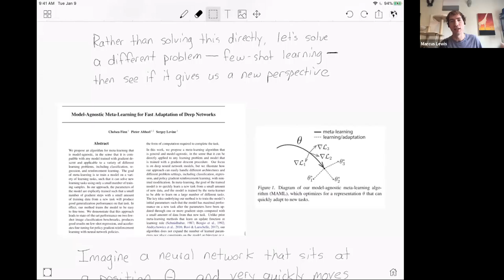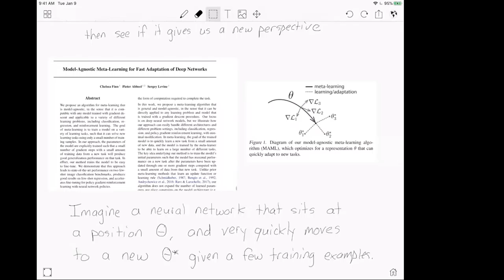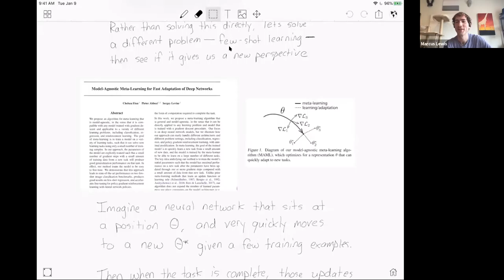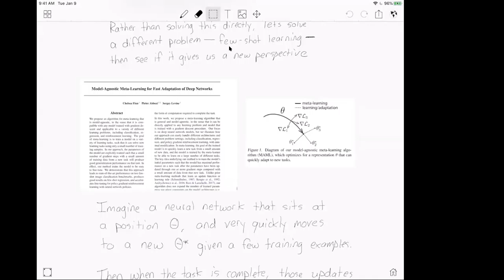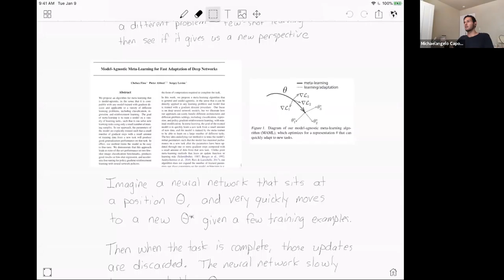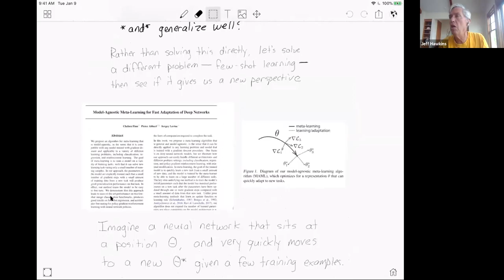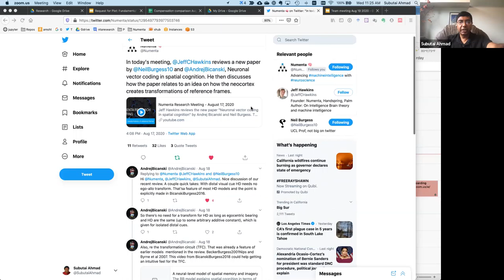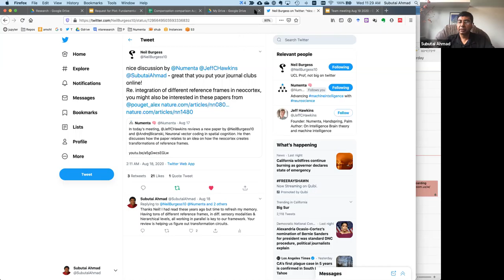Continual Learning Dilemma - Memory vs. Generalization - August 19, 2020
Marcus Lewis discusses how continual learning presents a dilemma of memory vs generalization. He also presents an idea that quick few-shot learning (e.g. MAML) may offer a different, and biologically plausible way of solving this dilemma.